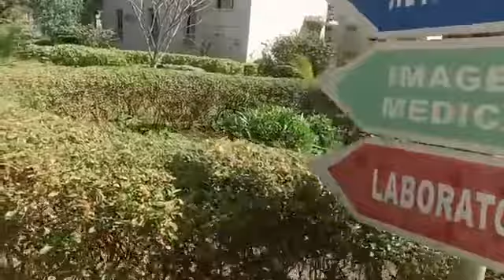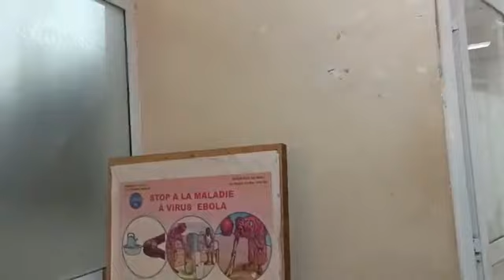Don de sang à hopilal du Mali,les membres IQUIMAL-DINE,à l'anniversaire du Guide